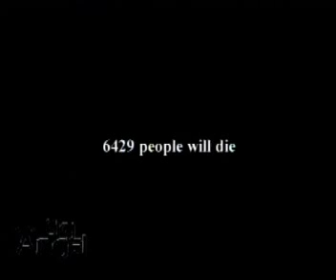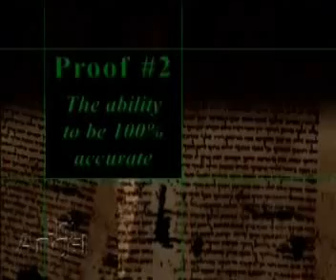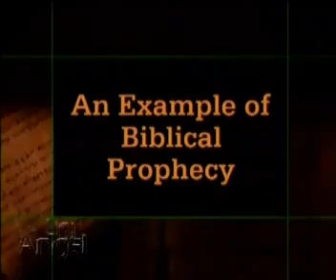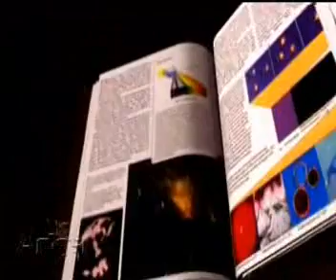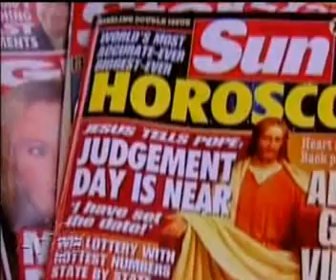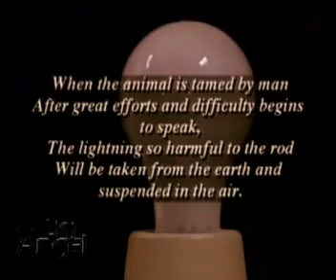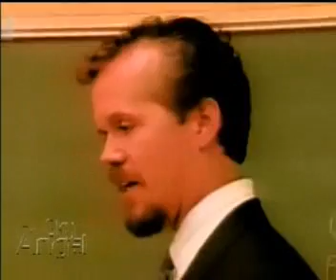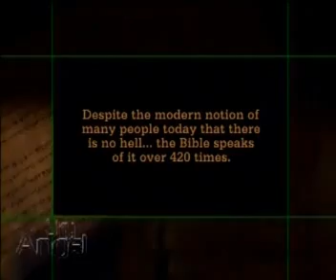Proof Of Prophecy - David Jeremiah